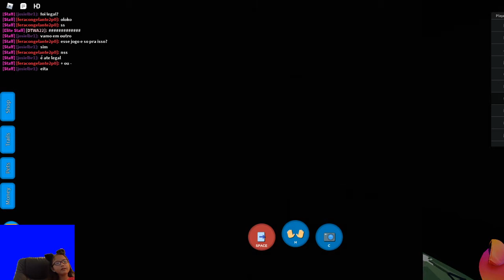TigeryJaz Roblox Theme Park Tycoon 2